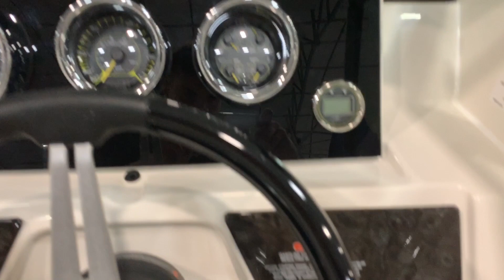Sea Ray 190 SPX 2020 28656